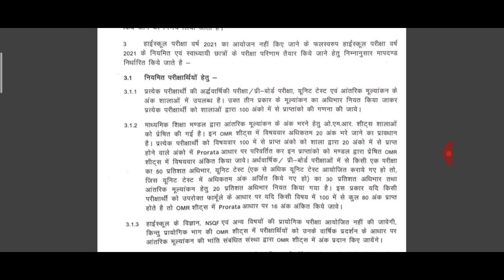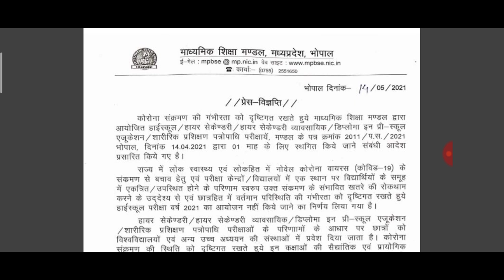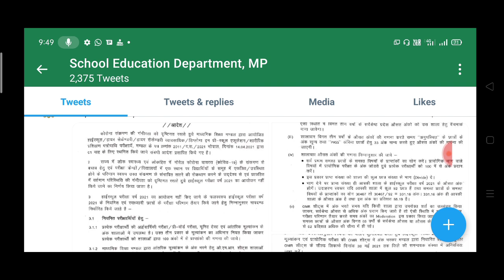एमपी बोर्ड का आदेश जारी | 10वी के सभी छात्र पास | 12वीं की परीक्षा स्थगित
एमपी बोर्ड परीक्षा 2021 का आदेश जारी | दसवीं की परीक्षा Cancel | छात्रों के लिए बड़ी खबर

12वीं की परीक्षा स्थगित
दसवीं की परीक्षा रद्द
पास होंगे दसवीं के सभी छात्र
एमपी बोर्ड का आदेश जारी
एमपी बोर्ड परीक्षा का आदेश हुआ जारी
एमपी बोर्ड परीक्षा का आदेश आ गया
एमपी बोर्ड ने राज्य की दसवीं की परीक्षा
एमपी बोर्ड निस्तारित की 12वीं की परीक्षा
12वीं की परीक्षा आगामी आदेश तक स्थगित